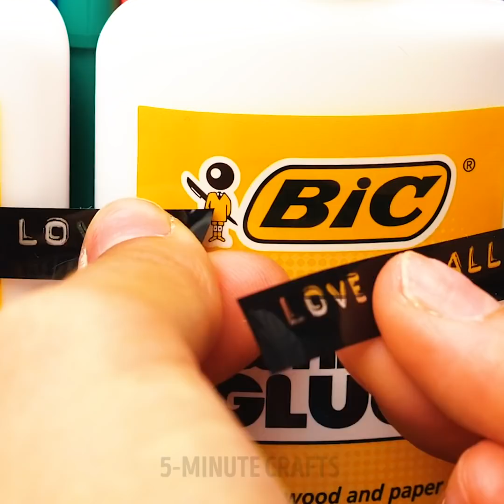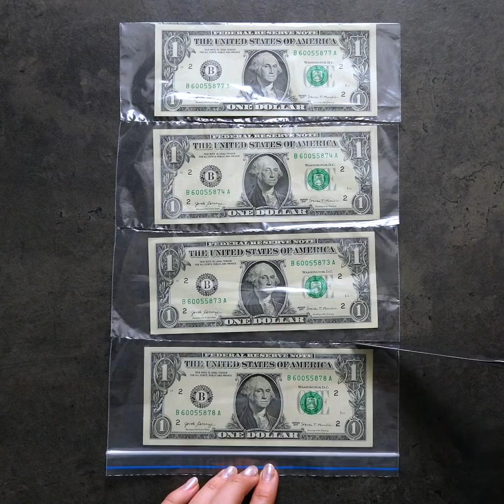31 COOL GIFT IDEAS FOR EVERYONE ON YOUR LIST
Timestamps:

0:01 - unusual bouquet ideas
2:59 - easy gift wrap ideas
6:20 - cool DIY gifts
11:06 - how to give money as a gift